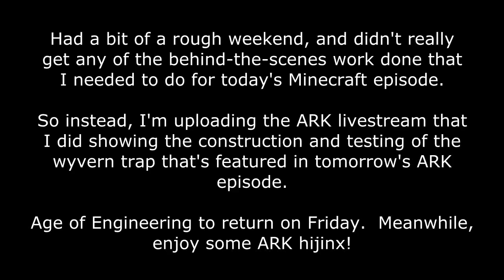No Minecraft today. Instead, enjoy an ARK stream, should be live today.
So, over the weekend, I had a few things hit me (nothing super serious, don't worry) that kind of put me off of my stride, and I didn't have the motivation to do anything on AoE.  Since the next ARK episode involves a wyvern trap that I built off-camera, I'm uploading the livestream that it was built in, so you guys can see the construction, failure, reconstruction, and success of the trap.

I'll try to have things in order for a good Minecraft episode on Friday.

We have a Facebook page now!

to keep up to date with the latest in the series, discuss the latest episodes (or future ones?) on the forums, and find other useful content for modded Minecraft players!